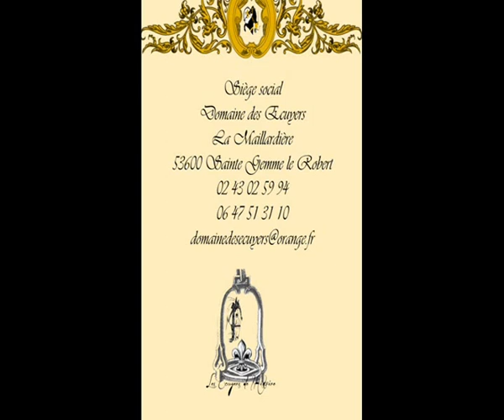salon du cheval amazones Ecuyers de l'Histoire.wmv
Les Ecuyers de l'Histoire en démonstration au Salon du cheval de Paris 2012.
Présentation des amazones XVIIIème et fleuret